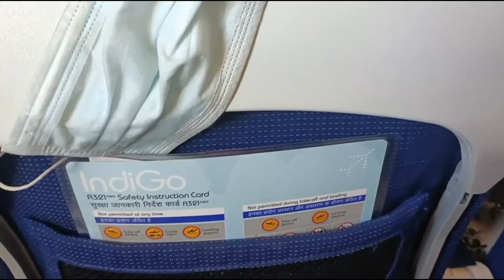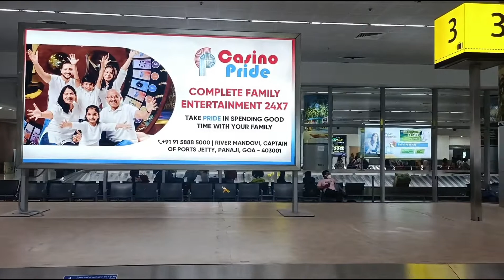Chandigarh to Goa Air tour